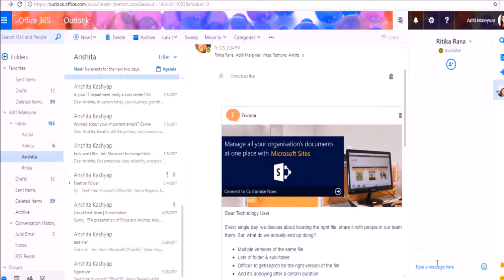How to chat on a mail with you colleagues in Outlook Web Access (OWA)?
Want to chat on a particular mail with your team member? So watch this video to learn how this can be done.